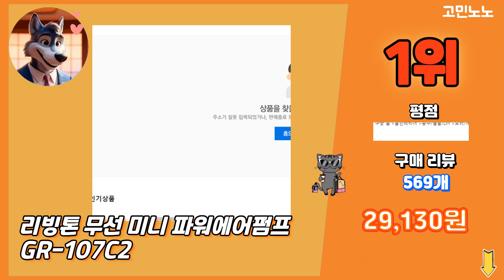2024 가장 많이 팔리는 무선에어펌프 추천 대박 가성비 베스트5! 후기 비교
💚 1위 리빙톤 무선 미니 파워에어펌프 GR-107C2
 29,130원

💚 2위 무선 에어 펌프 자전거 자동 공기 바람 주입기 휴대용
 34,810원

💚 3위 KORELAN 캠핑 스마트 다용도 무선 휴대용 에어펌프
 16,800원

💚 4위 벤딕트 타이어 무선 공기압 주입기
 58,800원

💚 5위 홈플래닛 무선 휴대용 다용도 에어 펌프 공기 주입기 풀세트
 29,990원